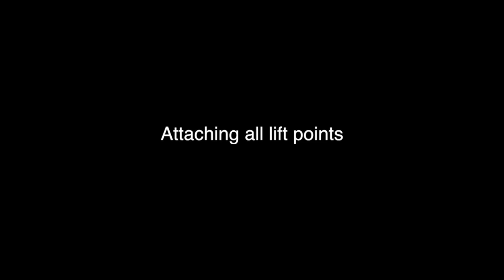Lake Murray Plane Salvage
Lake Murray, SC Plane Salvage